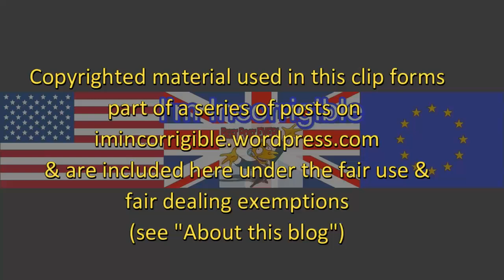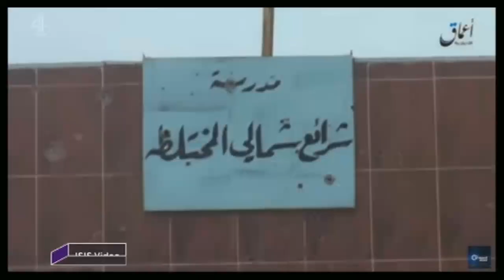ISIS in Iraq: where are they and how strong are they?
Channel 4 News 11 July 2017